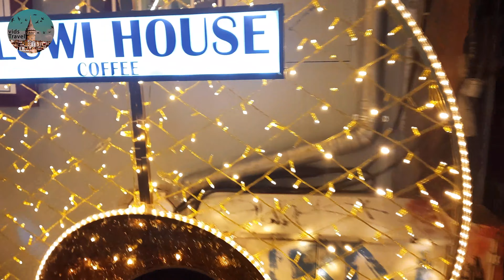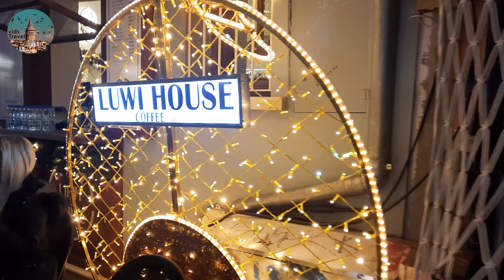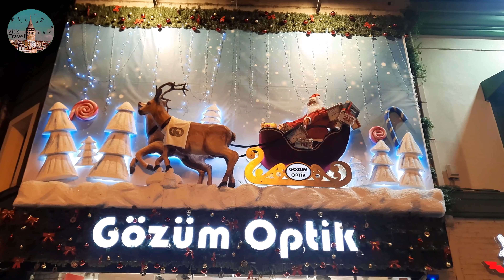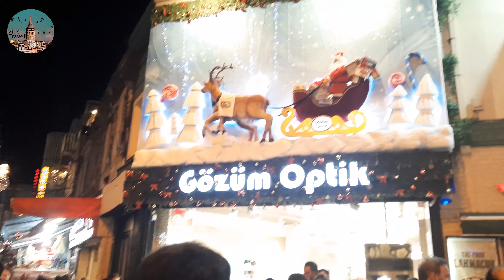Christmas in Kadıköy Turkey 2023 | New Year in Kadıköy District Turkey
Istanbul is a beautiful city split between Europe and Asia and it is really easy to explore both even on a short visit to the city.

Kadıköy is full of great cafes, interesting markets, and even an old tram known as the Nostalgia Tram Kadikoy.

Kadikoy, with its lively atmosphere and city life, historical buildings, being an important transportation hub, market, largely young and student population, cultural events & arts, shopping centers, cafes, pubs and restaurants by the seaside and inland and lively nightlife especially along its famous “Bar Street” and the nearby residential suburb of beautiful Moda, is one of the most popular and colorful districts of Istanbul.

Afternoon walk in Midtown Kadıköy - Istanbul / Turkey
Kadıköy is also known for shopping, dining, and of course, well known for good nightlife.
On the route, I pass several places of interest, including Famous old Fishmarket, Kadıköy Bazaar area, Kadıköy Bull Statue, Bahariye Street, Kadiköy Bars street. and several famous Kadıköy restaurants..

Kadikoy district in the Asian Side of Istanbul is one of the oldest
Kadikoy can be considered as the center of this Asian part of Istanbul and also its most famous district.
Kadikoy is one of the main intercity transportation centers in the Asian side of Istanbul
Fenerbahce football team is one of the most famous and popular in Istanbul and even Turkey
On days when this team has a football match, all the cafes and restaurants near the stadium of this team are full of its fans.
Walking in the Kadikoy area is very enjoyable
You really enjoy it when you walk from the pier to the market and the Bahariye neighborhood
This area is not yet known to tourists so you will see fewer tourists in Kadikoy

Kadıköy vlog is online. In this video, we visited important places in Istanbul Kadıköy, such as Kadıköy Bull, Kadıköy Bazaar, Kadıköy Anatolian High School, in short, places to visit in Kadıköy and visited the Maiden's Tower, which is the representative place of Üsküdar. It was a fun Kadıköy vlog for us. We hope you have fun watching it too. We eagerly await your comments.

A Walking Tour of Istanbul City Kadikoy District has always been attractive!
Kadikoy district is in the Asian part of Istanbul
It can be said that Istanbul is the largest and most famous region in the Asian part
This area has one of the main public transportation in Istanbul
It can be said that in 2021, this region has become very popular and famous all over Turkey due to the existence of various markets
The night walks in the streets of Kadikoy district are fantastic despite the cafes and restaurants that have given a new color to the city of Istanbul after its complete reopening.
The Kadikoy district of Istanbul has sea transport due to its proximity to the Bosphorus Strait to other parts of Istanbul and even Turkey cities.
Standing on Kadikoy Pier, you can see the European part and especially historical places such as Galata Tower, Sultanahmet Mosque, Hagia Sophia.
This Kadikoy District also has very beautiful and attractive scenic and historical areas that are not hidden from tourists and many travel agencies plan to visit this neighborhood in the Istanbul tour program.

kadiköy is a district located on the Anatolian side of Istanbul, kadiköy is always very crowded and usually consists of young people, there are very nice cafes, bars, and restaurants and the evenings are more beautiful. In this video, we will take you to Kadikoy and tour its most crowded streets together. It will start from Bahariye Street and end at the Kadikoy metro station, I hope you like it, please if you are not a subscriber, subscribe and support me and you liked the video, do not forget to press the like button, have a good time

Located on the Marmara Sea coast on the Asian side of town, the Kadıköy district and its Moda neighborhood, in particular, have soared in popularity over the past few years, leading us to name it one of the 50 coolest neighborhoods in the world. Hundreds of new bars, cafés, restaurants, and shops have opened here, making the area a must-see for those really wanting to get a feel of how the city hangs out these days. While it may be the apple of the eye for an ever-increasing number of Istanbulites, Kadıköy still features a more relaxed vibe than the bustling European side, a fact quite evident upon the first visit. If you’re still not convinced, taking a ferry there might just be the best way to soak up Istanbul's inimitable views.

Time Tags
00:00 Intro
02:27 Kadıköy Boğa Heykeli
03:40 Kadıköy Downtown
12:47 Kadıköy Moda
19:00 Kemal Usta Waffles
22:30 Kadıköy Christmass
23:23 Luwi House Coffee
27:34  Gözüm Optik * Şekerci Cafer Erol * Akveren Makarna
32:54 Kadikoy Christmass Tempo